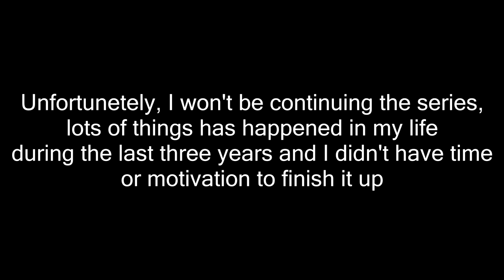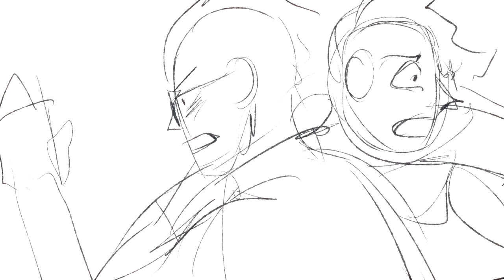Redbone Update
I made this video mainly for people who still leave comments on my old videos, which are full of love and nice words, and I assure you that I read them all and they melt my heart every time :,3 So I wanted to give you all some closure without leaving you in the dark!
I have also quite a lot of arts and answers to asks related to the AU on my Tumblr so check them out if you wanna!
I might make some other animatics in the future but I highly doubt they're going to be BNHA related.